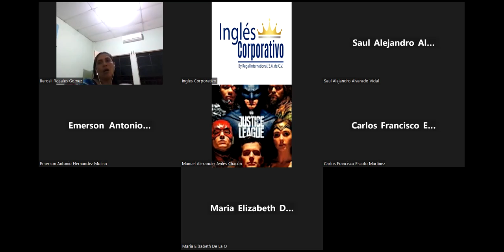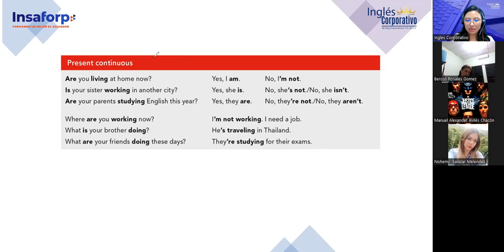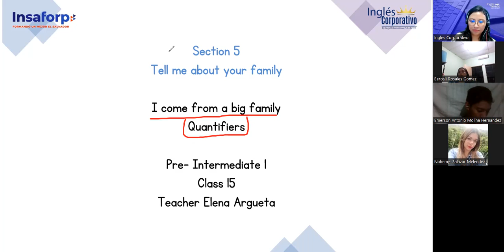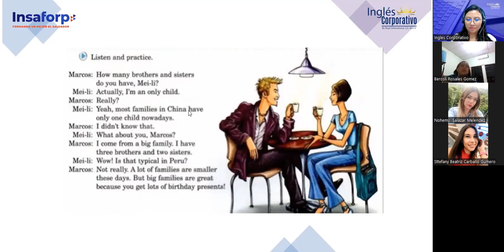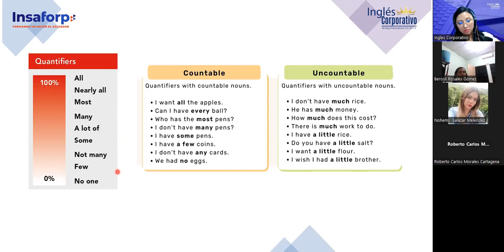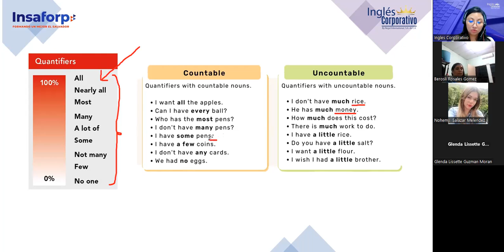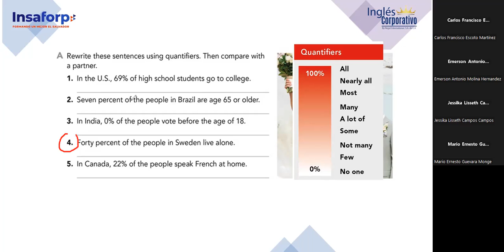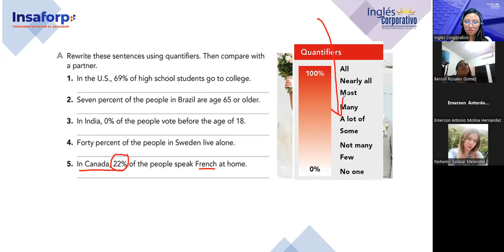Sesion 15-20/8/2023-FI-REGAL-74-Argueta- Quantifiers Part 1